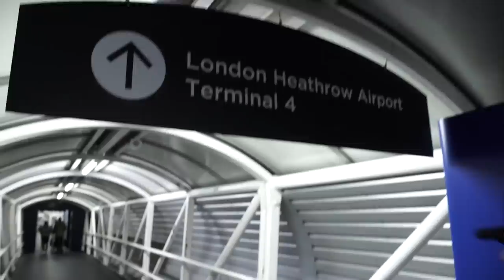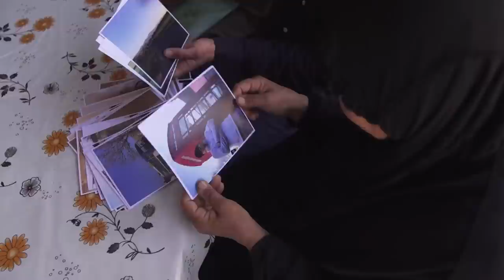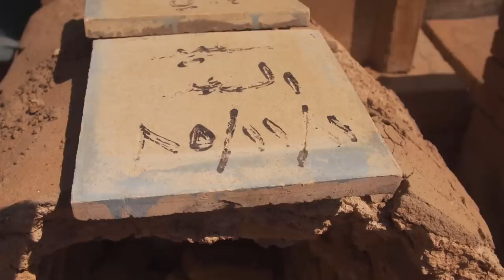Уруш ва тинчлик: 30 йилдан сўнг урушда йўқотган онасини топган Омир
Саддам Ҳусайн кучларининг кимёвий ҳужумидан сўнг Омир Ироқдан Британияга етим бола сифатида олиб келинганди. Чанглар босилгач у Англиянинг Девон шаҳарчасида ўз оиласидан айрилган ҳолда ҳаётини бошлади. Бироқ йиллар ўтгач у номаълум кишидан онаси уни излаётгани ҳақида хабар олди. Би-би-си мухбири Жон Кей 30 йил ўтгач оиласи билан қовушган Омирнинг ҳикоясини кузатди.